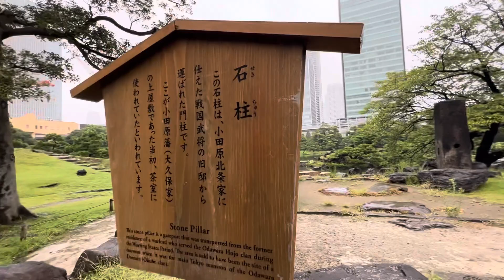旧芝離宮恩賜庭園3 2023/09/09